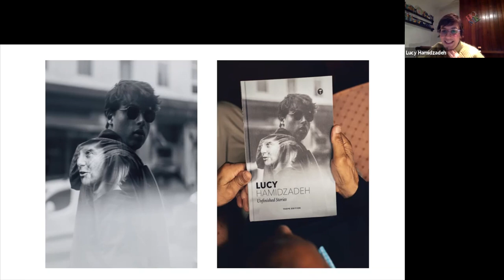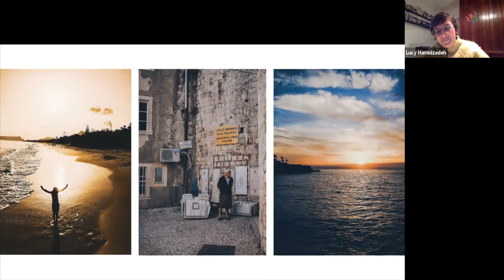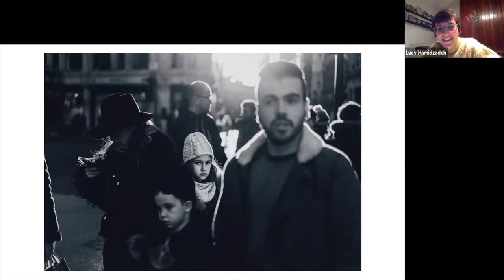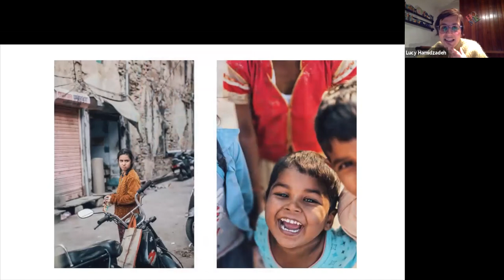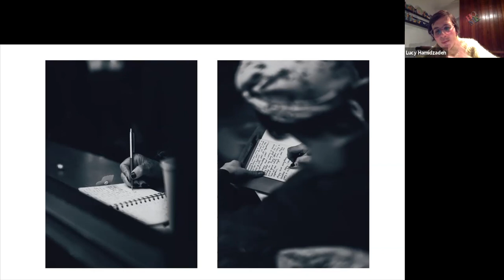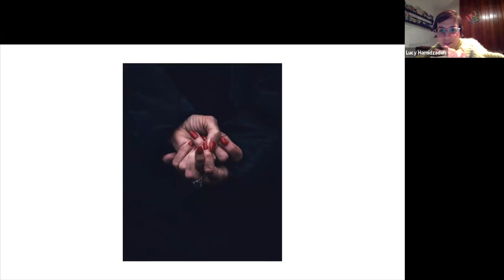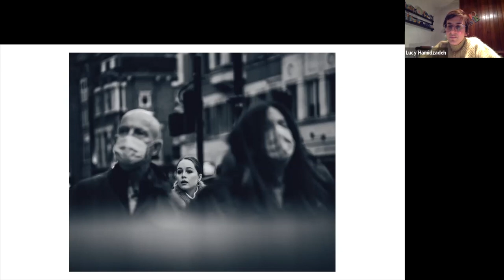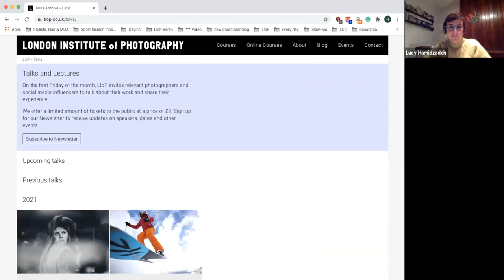Lucy Hamidzadeh - Street Photographer and masterful Storyteller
Lucy’s early career was spent working in the travel industry where she spent over 20 years honing her skills as a writer and developing her passion for travel – as well as photography. However, in 2017 a dramatic change of events occurred, and Lucy decided it was ‘now or never’ to take her photography to a new level. Since then, she has been working as a freelance photographer and writer.

The London Institute of Photography organises photography talks once a month (now free, on zoom).
The London Institute of Photography strives to be the leading non-academic institution for photography training in the UK and offers students the exceptional opportunity to study under award-winning, professional photographers.